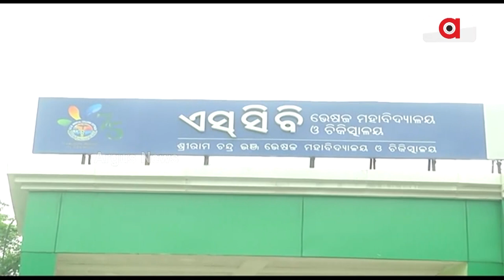ଏସସିବିରେ ସଫଳ ହେଲା ପ୍ରଥମ ଲିଭର ପ୍ରତିରୋପଣ ଅପରେସନ || Liver Transplantation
ସ୍ବାସ୍ଥ୍ୟସେବା କ୍ଷେତ୍ରରେ ବଡ଼ ଉପଲବ୍ଧି ହାସଲ କଲା ଏସସିବି ମେଡିକାଲ କଲେଜ । ଦୀର୍ଘ ୧୨ ବର୍ଷର ଅପେକ୍ଷା ପରେ ସଫଳ ହେଲା ପ୍ରଥମ ଲିଭର ପ୍ରତିରୋପଣ ଅପରେସନ। ହାଇଦ୍ରାବାଦର AIG ହସ୍ପିଟାଲ ଓ କଟକ ଏସସିବି ମେଡିକାଲର ମିଳିତ ସହାୟତାରେ ଏହି ସଫଳତା ହାସଲ ହୋଇଛି। ଆଜି ନୂଆ ଜୀବନ ପାଇ ଘରକୁ ଫେରିଛନ୍ତି ଆଠଗଡ଼ ତିଗିରିଆ ଅଂଚଳର ମାନସ ବାରିକ ।